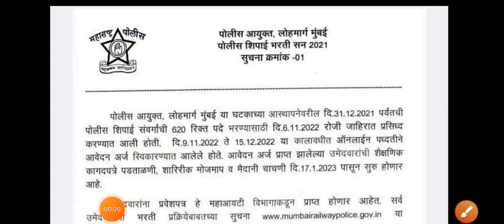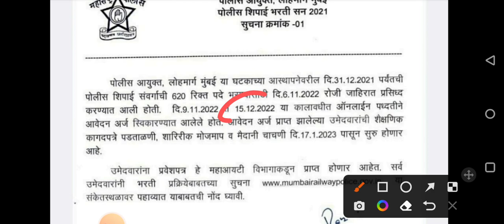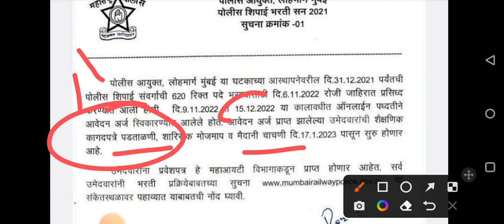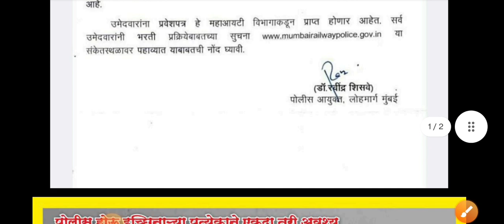मैदानी चाचणीची तारीख जाहीर - मुंबई पोलीस (लोहमार्ग) Mumbai Police ( Railway) Ground Date declared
*Follow us -*

 *You tube* -

आपले इतर महत्त्वाचे व्हिडिओ पाहा